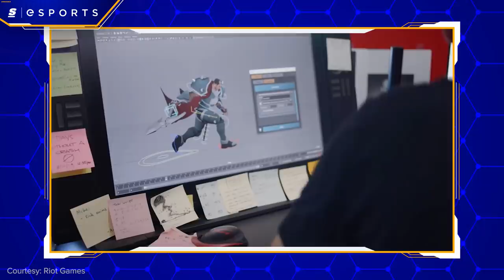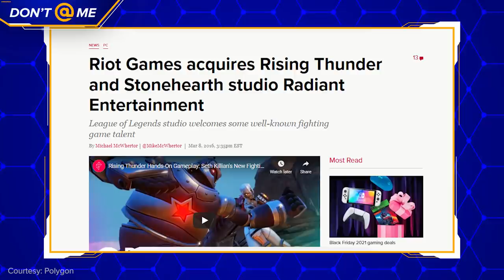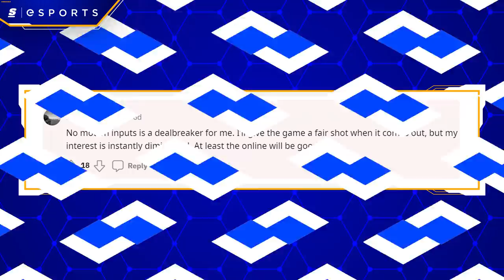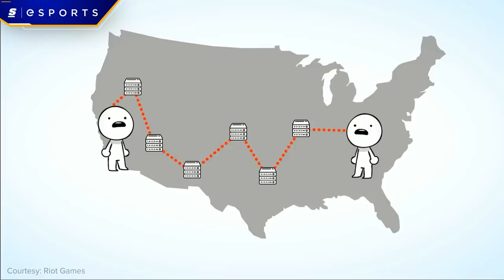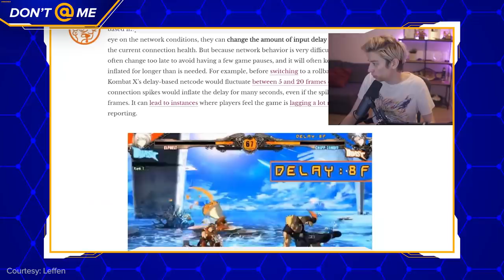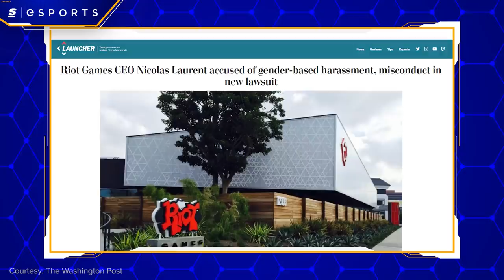This Game Looks So F@*king Good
Riot Games has finally dropped a real look at their upcoming fighting game: Project L.

Project L is apparently not nearly ready for release just yet, but the little bit of footage they showed us revealed a ton of information that I want to tell you about, most of which they didn’t even talk about on stream.

At the risk of sounding excited for a Riot game, Project L actually looks like it could be really awesome.

Written & Hosted by: Dan Rosen (@Daniel_Rosen)
Edited by: Brendan Fahey (@Drillbit_)
Thumbnail by: William O'Keefe
Produced by: Keith Capstick (@KeithCapstick), Danny Burke (@lurkeyburke)